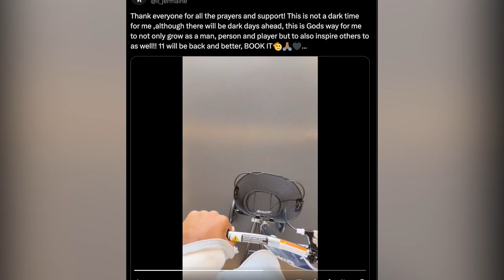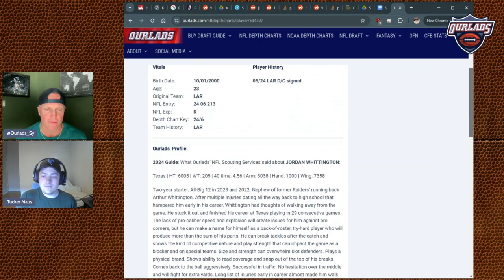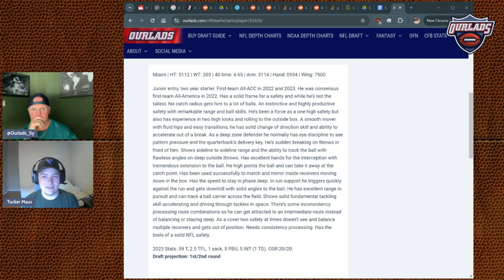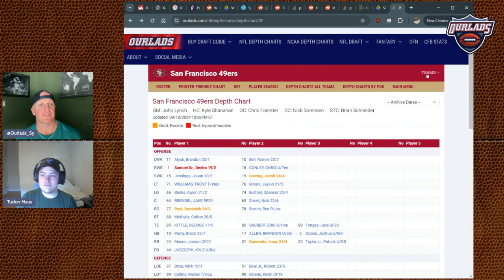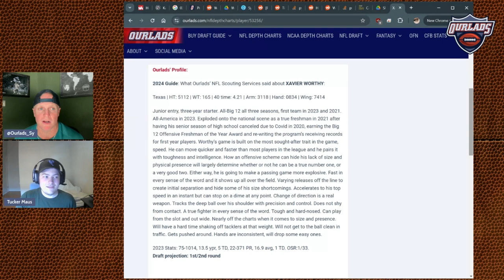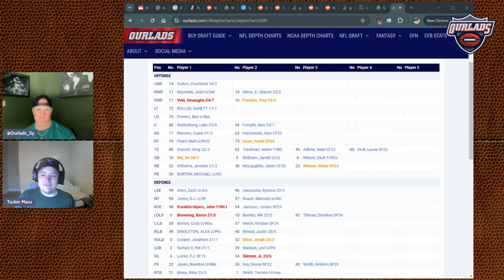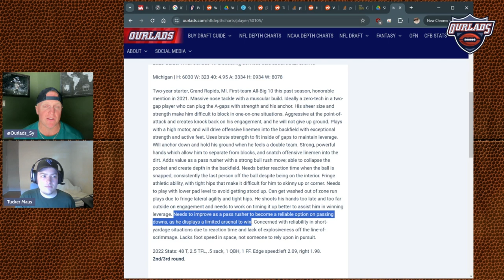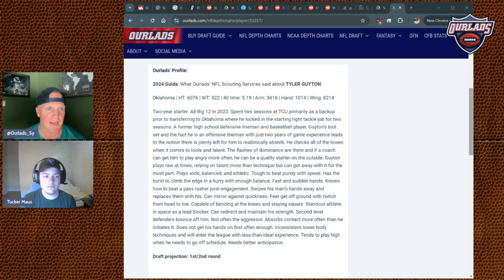NFL Depth Charts for Week 3: Key injuries & more!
The Dallas Cowboys, Denver Broncos, Kansas City Chiefs & LA Rams all placed key performers on IR (injured reserve) with significant injuries. Find out who the 'next man up' is for each team & more.